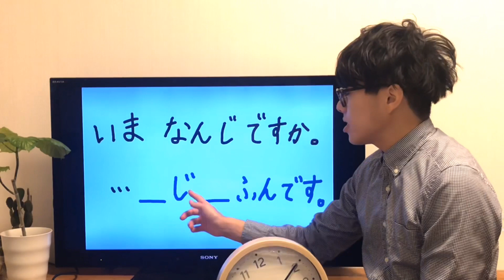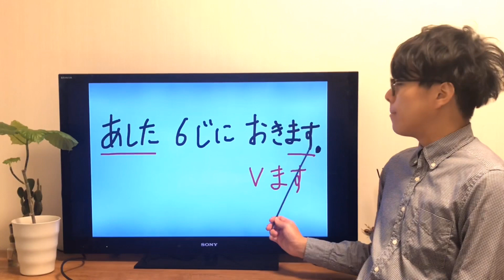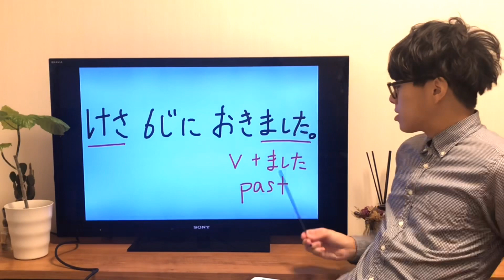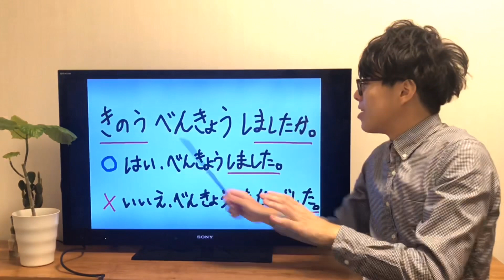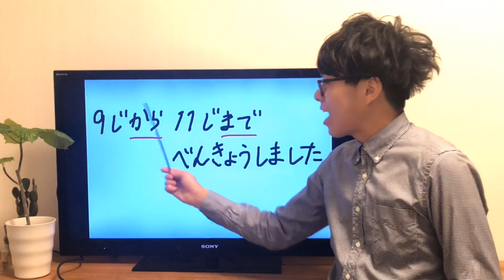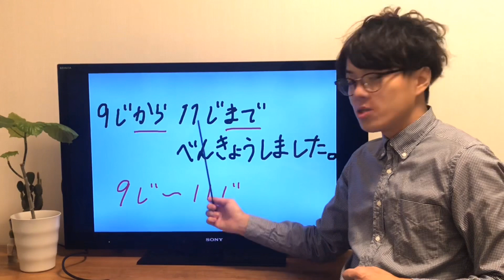日本語レッスン4【文法】【みんなの日本語】 JLPTN5【Minnnanonihongo】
Please watch with the subtitle of your country!!
日本語能力試験【JLPTN5】レッスン4の文法（grammar）
めがね先生と、いっしょに楽しく勉強しましょう！
いつも私のチャンネルを見てくれて、本当にありがとうございます。
Thanks for waching to my channel!

◆めがね先生 おすすめの再生リスト‹Play list›

◆めがね先生チャンネル

⇩めがね先生 kindle本

◆めがね先生おすすめの本
⇩みんなの日本語 初級Ⅰ

⇩みんなの日本語 初級Ⅱ